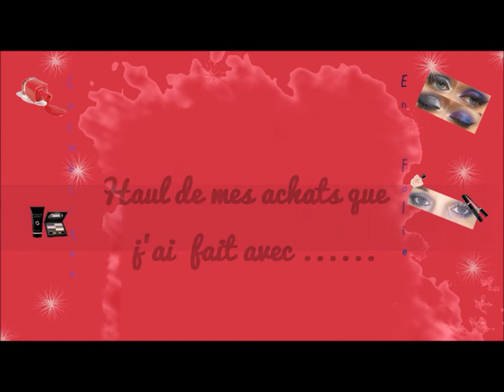Haul de mes achats fait avec ma petite fée